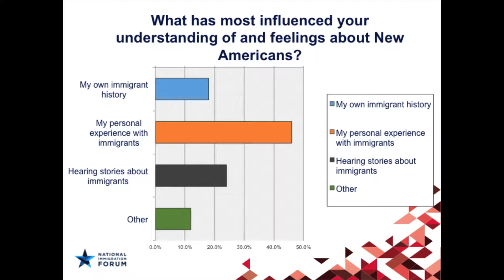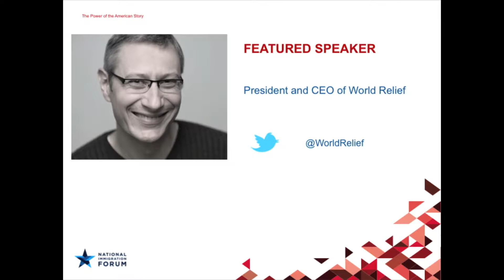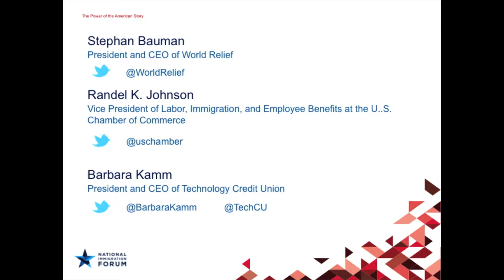10.23.14 Immigration 2020: "The Power of the American Story"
Helen Aguirre Ferre, Stephan Bauman, Randel Johnson and Barbara Kamm talk about the power of the immigrant story, and the best ways to communicate that message with the rest of the country.